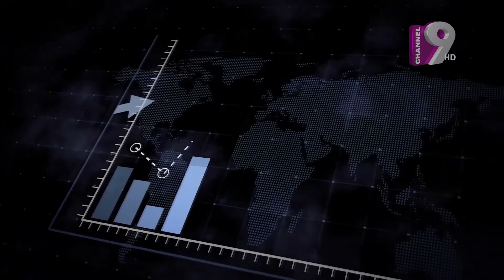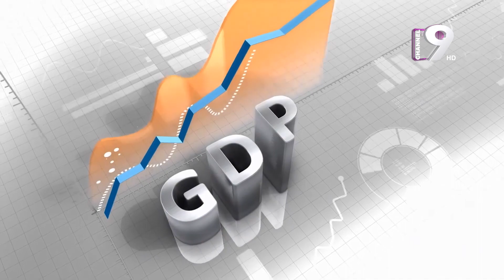Business World | আজ কোথায় পৌঁছাত বাংলাদেশ | Qazi Akramuddin Ahmed | Mosharraf Hossain|Channel 9 News